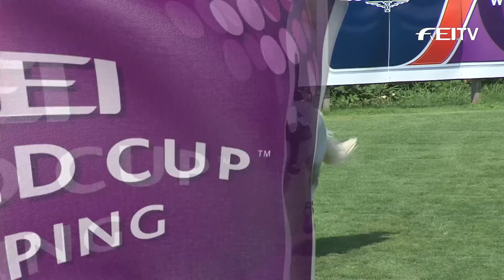Ben Asselin - Podium Round Jump Off - Langley - Longines FEI World Cup™ Jumping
Watch the complete round from the young Rich Fellers from Canada, who made the third place at the Longines FEI World Cup™ Jumping in Langley (North American League).